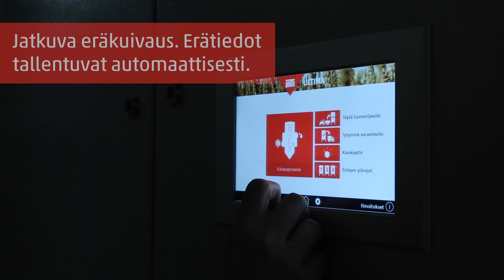Antti Ultima - Viljankäsittelyä kotisohvalta käsin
Antti Ultima tarjoaa käyttäjälleen aivan uudenlaisen mahdollisuuden tehokkaaseen ja taloudelliseen viljankäsittelyyn. Ultima yhdistää Antti-Teollisuuden vuosikymmenien kokemuksen viljankäsittelyprosesseista maailman mittaluokassa ainutlaatuiseksi kokonaisuudeksi, jossa automaattinen viljankäsittely, nettipalvelu, etähallinta, sekä erä- ja siilokirjanpito liittyvät saumattomasti yhteen. Nettipalvelussa erä- ja siilotiedot ovat käytettävissä missä ja milloin vain.

Käänteentekevä viljankosteuden jatkuva mittaus suoraan viljasta mahdollistaa entistäkin tarkemman viljakuivauksen. Ylikuivauksen välttäminen auttaa pienentämään kuivauksen energiankulutusta huomattavasti.

Nettipalvelusta kuivauksen tila on jatkuvasti nähtävissä. Kuivauserien tiedot tallentuvat palveluun aina erän valmistuessa. Kuivauserät voidaan varastoida valittuihin varastosiiloihin ja siilojen täyttöastetta voidaan seurata.

Automatiikka mahdollistaa jatkuvan eräkuivauksen, jossa kuivausprosessi jatkuu katkeamattomana valittujen asetusten mukaisesti.

ANTTI ULTIMAN PARHAAT PUOLET
Suomalainen, laadukas tuote
Aikaa säästävä etäseuranta
Saumaton yhteistyö toimittajan kanssa

MIKÄ ON ANTTI ULTIMA?
Viljankuivauksen ja varastoinnin täydellinen etähallintajärjestelmä
Jatkuva kosteudenmittaus
Käytettävissä missä ja milloin vain – puhelin, tietokone, tabletti
Etäkirjanpito ja varastonhallinta

Kiinnostuitko? Ota yhteyttä